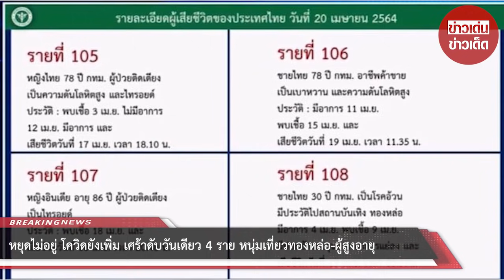หยุดไม่อยู่ โควิดยังเพิ่ม เศร้าดับวันเดียว 4 ราย หนุ่มเที่ยวทองหล่อ-ผู้สูงอายุ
ขอบคุณที่มา :
ขอขอบคุณข้อมูลจาก: